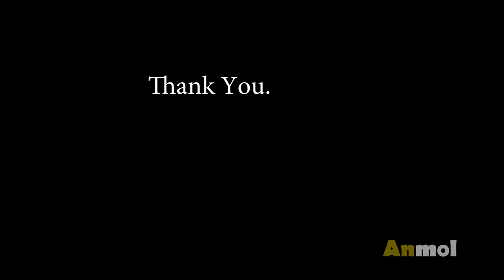Mumtaz Mahal in English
The story of Mumtaz Mahal and the Taj Mahal.

Narration: Ambreen Sultan
Art: Ambreen Sultan